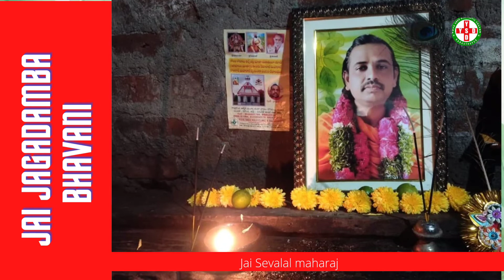baba Sant Sevalal Deval Gotlakonda Warangal Telangana India short video (3)